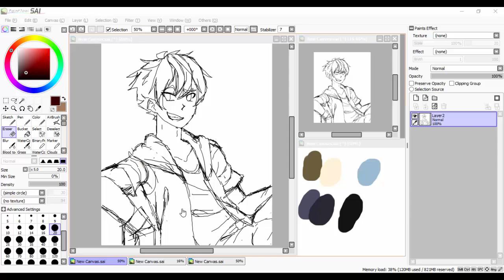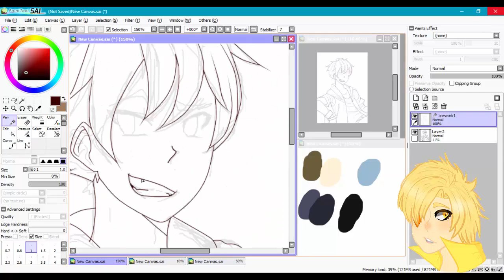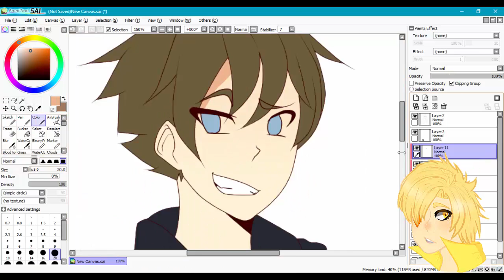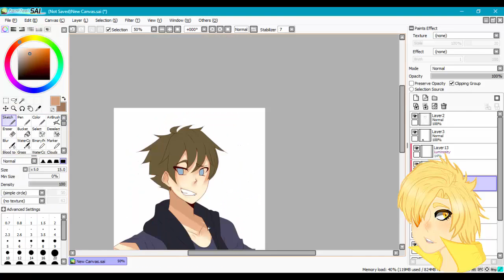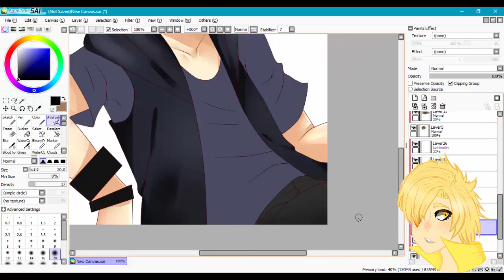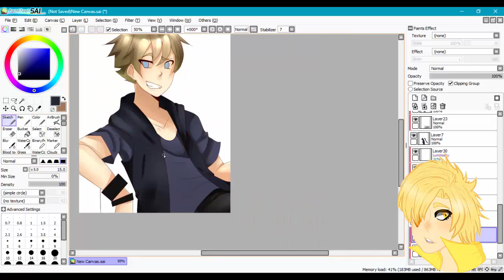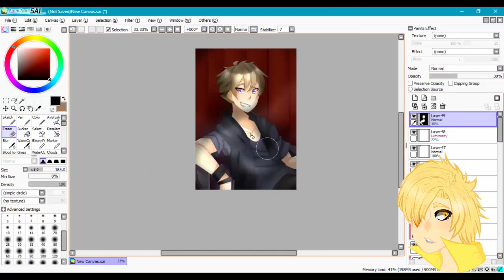Ryan Andrews (speedpaint)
I do not claim owner ship of the music.

Cash Cash-I like it loud.

Cash Cash-red cup.

tool: mouse.

recording and editing: Camtasia studio 8.